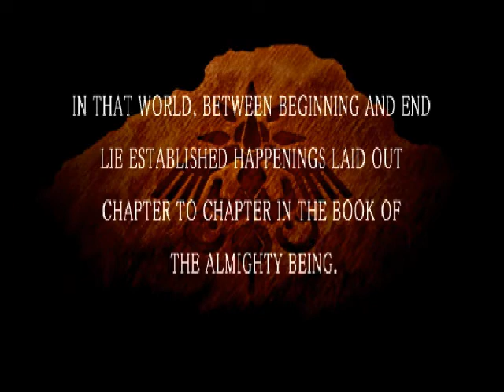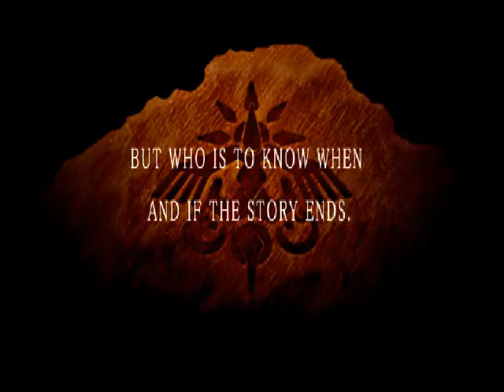Lets Play The Granstream Saga (PSX) 01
We begin another adventure into poor voice acting!